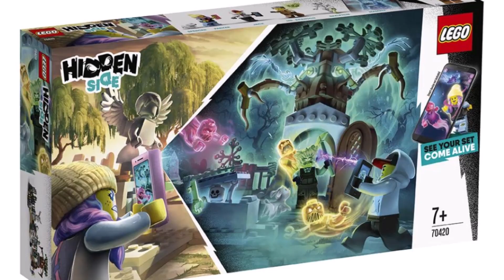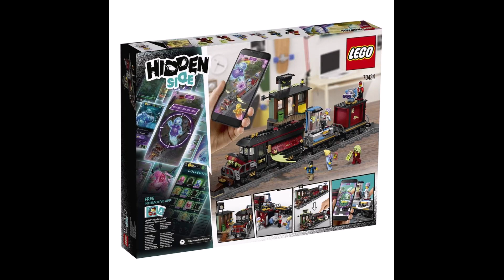Lego Hidden Side OFFICIAL Box Images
Official box images of the new Lego Hidden Side sets have been released. These sets will be used to play the new AR game thats coming out alongside them.